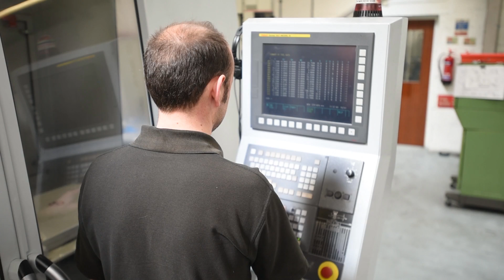Kepston Limited - Sub Contract Vacuum Brazing & Jig Grinding Specialists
First registered in 1916, Kepston celebrate 100 years in business.

Kepston is a privately owned company with 2 sites in the West Midlands.

The Aldridge site offers sub contract precision CNC jig & universal grinding to tolerances of 0.001mm under a temperature controlled environment. The site has AS9100 REV C & ISO 9001:2008 approvals.

The Wednesbury site offers sub contract vacuum and continuous furnace brazing & bright annealing of various materials. Magnetic annealing of soft magnetic alloys is carried out under a hydrogen atmosphere.